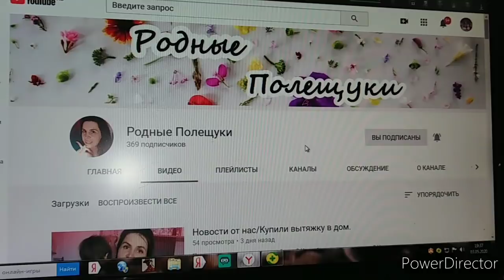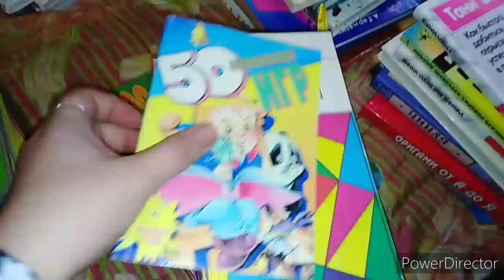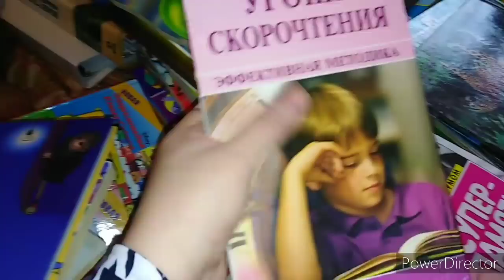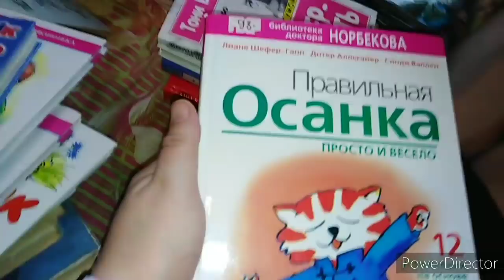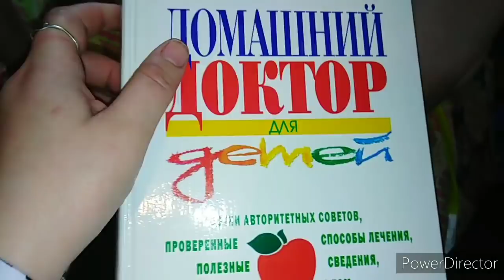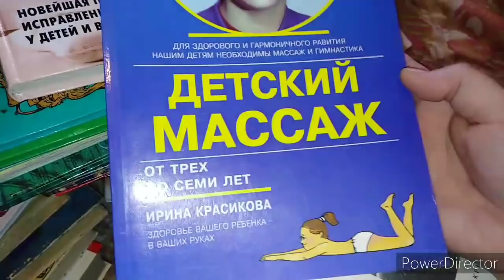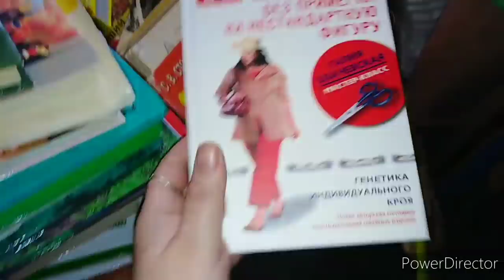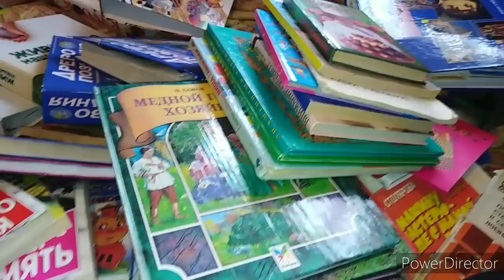Очень много книг ,дети очень рады .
Спасибо огромное  за такую радость моим детям дай бог здоровья и благополучия .